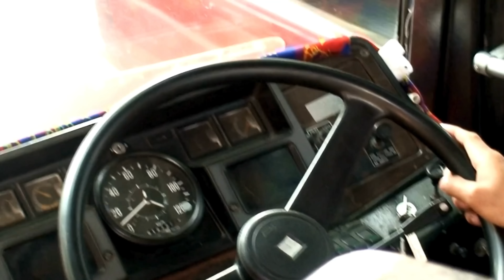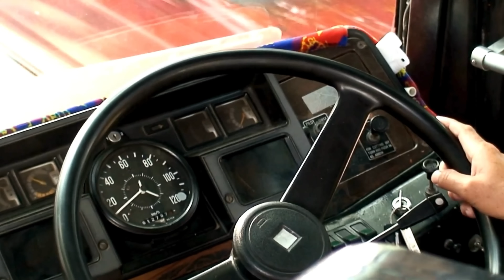La TRAGEDIA de los 33 NIÑOS en Fundación, Magdalena. ¿Se podía evitar?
Hoy quise contarles esta historia que deja muchas cosas que pensar. En la vida podemos evitar muchas tragedias, podemos evitar acabar con la vida de los demás, pero nunca tenemos en cuenta esos pequeños detalles que marcan por completo la diferencia.

Espero que vean con mucha CONCIENCIA este video.